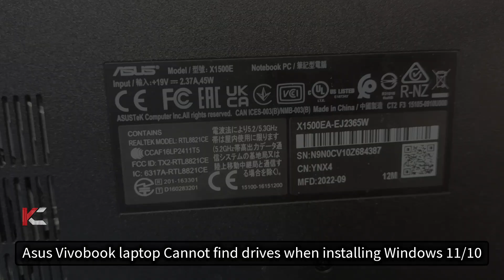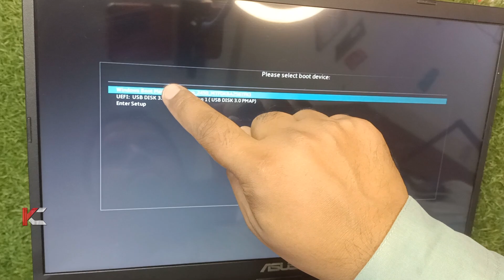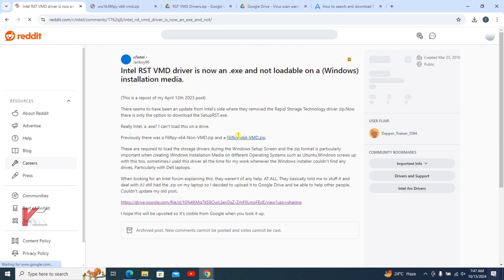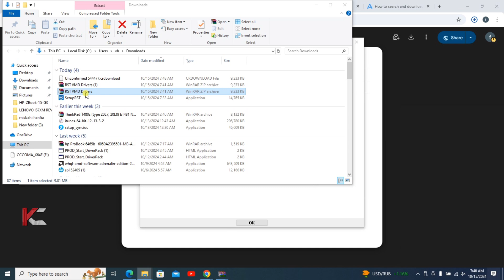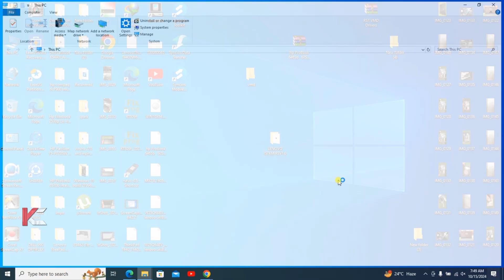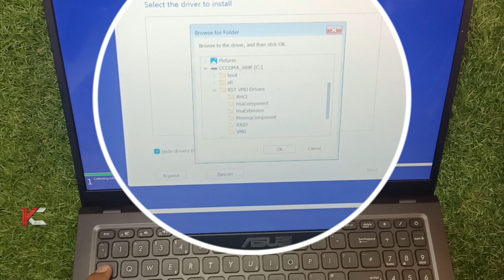Asus Vivobook Drives not Found Issue || Boot Key || windows installation Issues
Asus Vivobook Drives not Found Issue || Boot Key || windows installation Issues@khcomputers